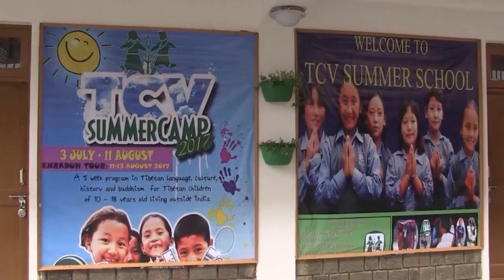RFA Tibetan TV 07 08 2017